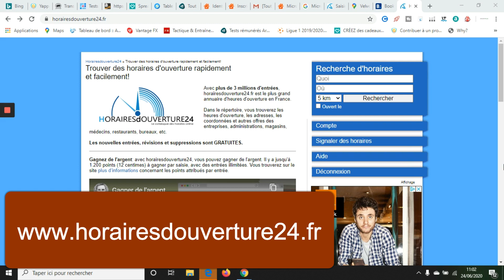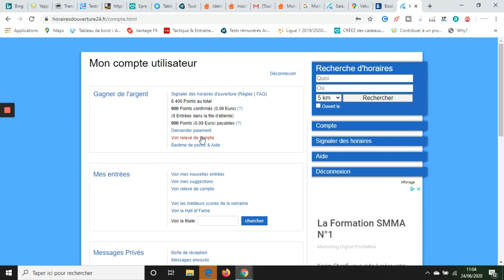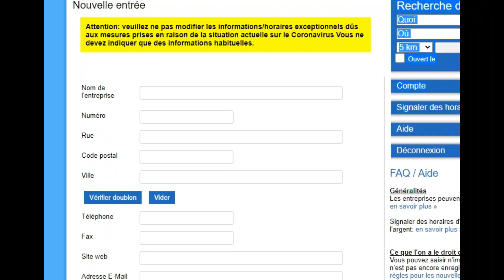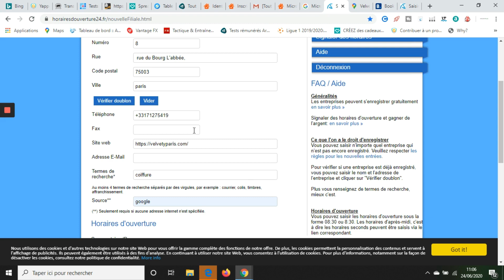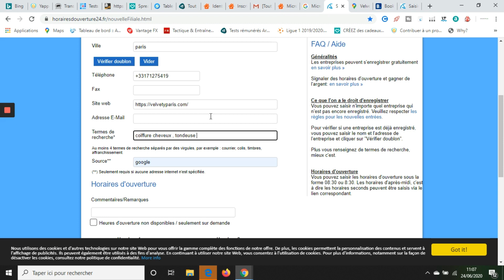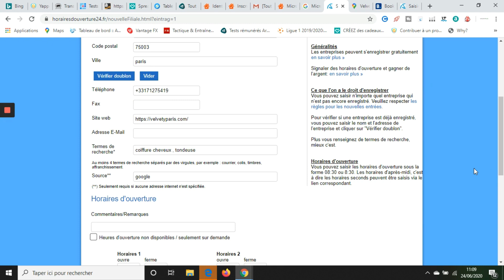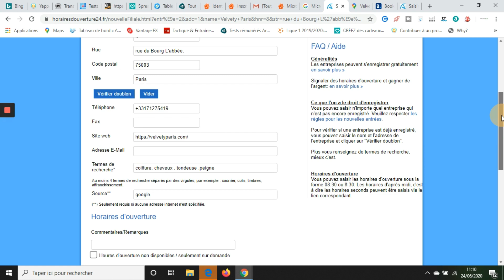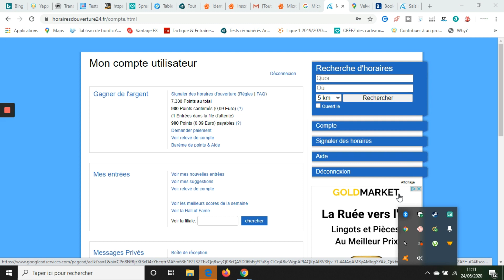gagner de l'argent avec google maps? (100 euros par jour en illimité)facilement google maps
je vous présente un site ou on peut gagner de l'argent paypal avec google maps

▬▬▬▬▬ FORMATIONS  PAYANTES▬▬▬▬▬▬

méthode inédite pour trouver un job RAPIDEMENT sans perdre son temps !

Comment gagner 2000 euros par mois ? (en travaillant 1h par semaine)

▬▬▬▬▬ AU PROGRAMME ▬▬▬▬▬▬
Comment gagner de l'argent avec google maps
c'est un site pour gagner de largentpaypal en ligne ou on peut gagner de argentfacile et rapidement sur internet avec googgle maps ,
je vous fait un tuto paypal ou je vous montre comment  on saisit des horaires d'ouvertures en faisant des recherches simples sur Google et on gagne de l'argent paypal en illimité facilement
horaire d'ouverture 24 est parfait pour gagner de l'argent paypal via google maps

➜ Pour créer tes tunnels de vente, avoir un autorépondeur et plein d'autres fonctionnalités, teste
avoir des livres gratuits , des templates , créer un blog Systeme io pendant 14 jours gratuitement :

VIDEO SIMILAIRE

Jimmy Decom

Gagner De l'Argent En Utilisant Google Maps (Travail 2020)